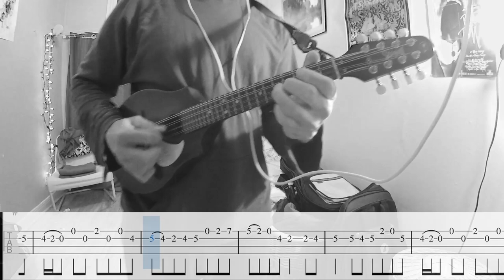Mandolin for sloths: How to play Musical Priest (easy tabs at 59bpm)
Hi there! Here me with a mandolin and orchestral arrangement of the classic Musical Priest. Let me know what do you think!